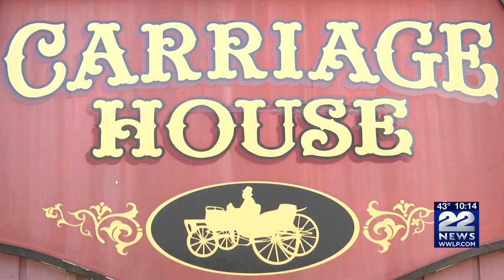Easter brunch tradition at Carriage House continues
What could be more traditional on Easter Sunday than taking the family out for Brunch?